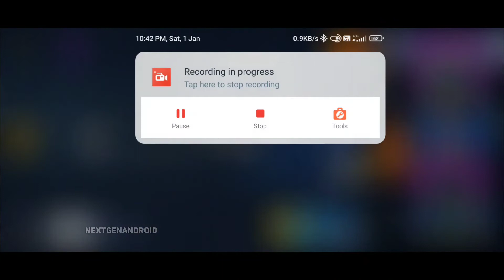💯Alpha Ace (CS:GO) - The Origin Mission Return 2022 || Android & iOS || Part - 2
⚔⚠️About Game⚠️
Brand-new first-person mobile shooter boasting ultra-reactive combats. Face the ultimate stand off that will enliven your senses as you put your skills to the ultimate test. Alpha Ace has the gameplay modes every FPS fan wants, and more!
➡️  Demolition Clash (PvP)
 The classic bomb squad mode with enhanced graphics and quick, reactive gunfights.
 Team Clash:
➡️ Score points by defeating enemies. With unlimited respawns and weapon choices, this is the grand showdown of skills.
➡️  Point Grab:
 Rack up your individual points for the team! Score points by defeating enemies; score bonus points by defeating enemies with a reward weapon. Get as many points as you can within the time limit!

⭐iOS:➡Soon.

💯Game Information⚡
➡Name: Alpha Ace
➡Developer: skang Studio Private Ltd.
➡Size: 600Mb
➡Publisher: EA Global
➡Platform: Android/iOS
➡Genres: Online Fps
➡Language Support: English
➡Sys. *** *** *** ***